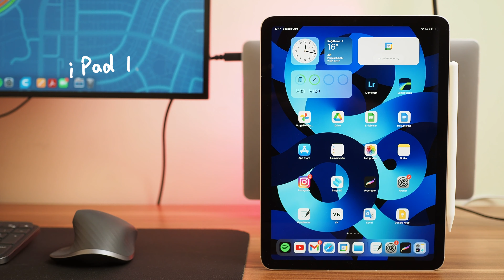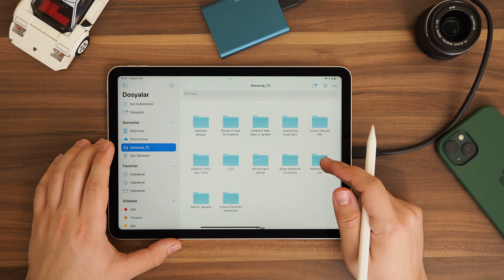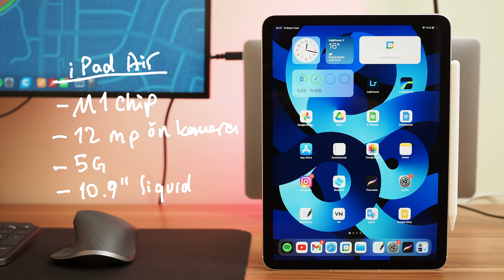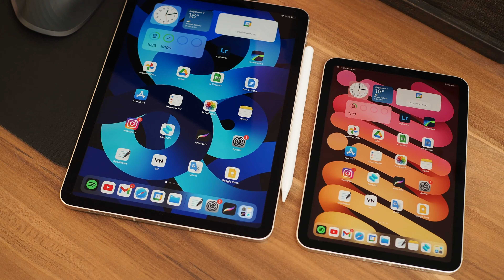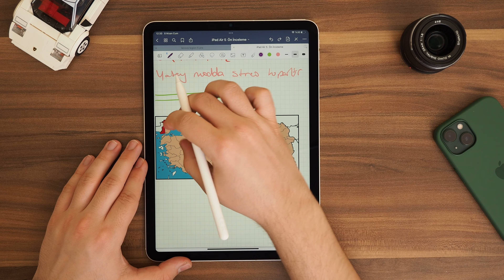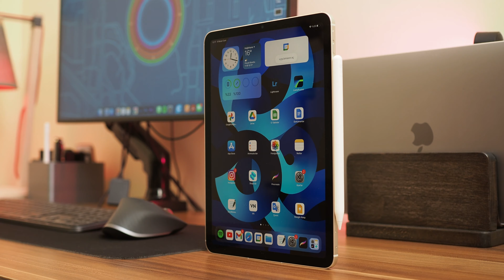iPad Air 5'te yenilikler neler? Ön inceleme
Yenilenen iPad Air: M1 çip, Center Stage ön kamera ve 5G ile artık çok daha güçlü. iPad Air 5. nesil hakkında ilk izlenimlerim bu videoda!

00:00 Giriş
00:18 Kutu içeriği
00:36 Yenilikler
03:08 Özellikler
04:27 Deneyimlerim
06:19 Sonuç